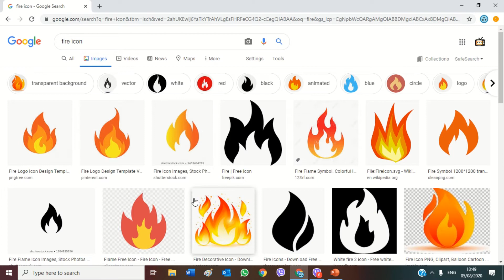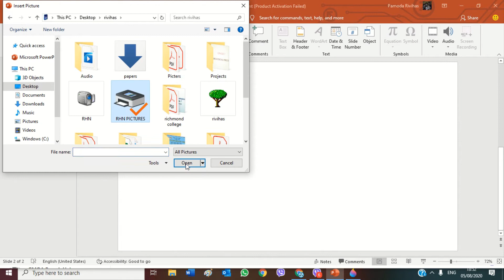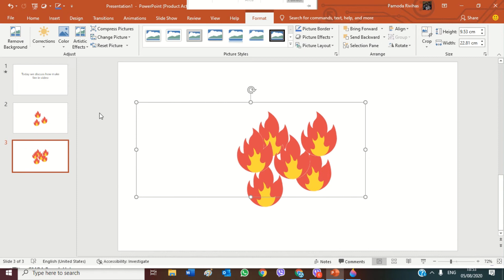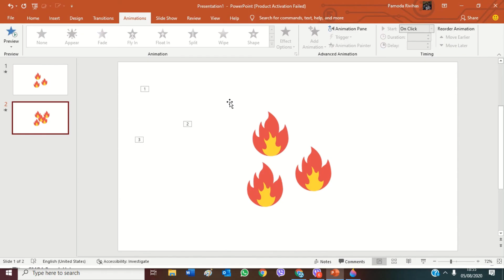how to make fire in video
you have to know this in video making